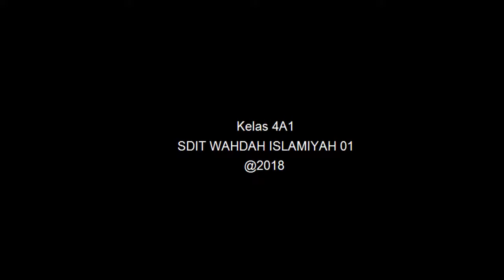Dokumenter Mabit Kelas 4A1, Perjalanan Terberat Adalah Perjalanan Ke Masjid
Video Dokumenter Kelas 4A1 waktu mabit